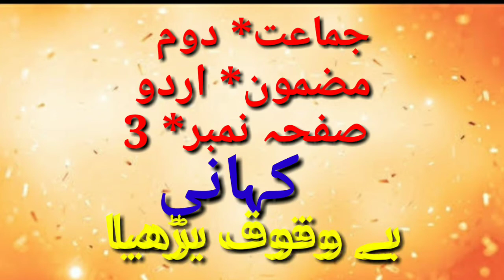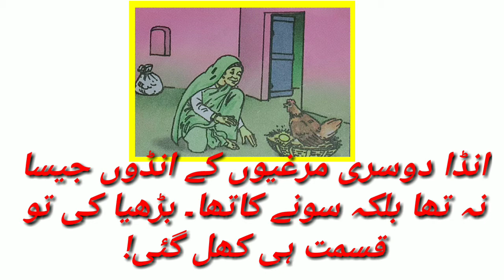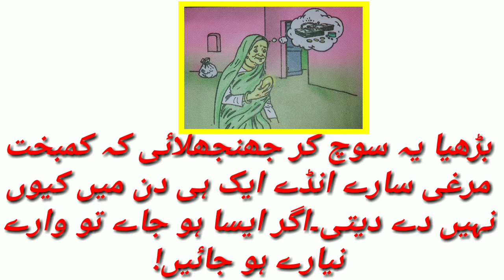جماعت*دوم/مضمون*اردو/کہانی*بے وقوف بڑھیا/مہانگر پالیکااسکول نمبر 41 ناشک/تیار کردہ شیخ نجمہ رفیق